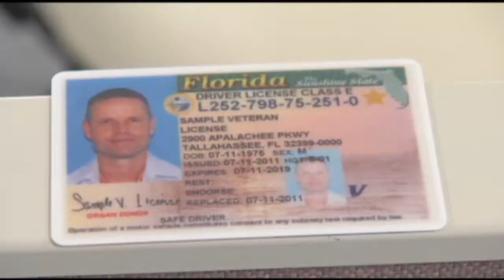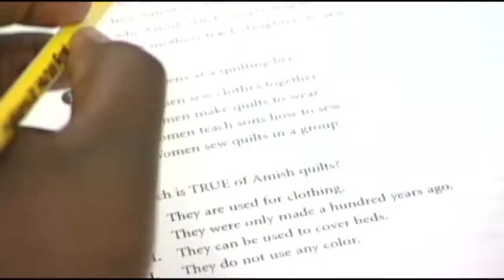Scott Kicks off 2018 Session on Memory Lane